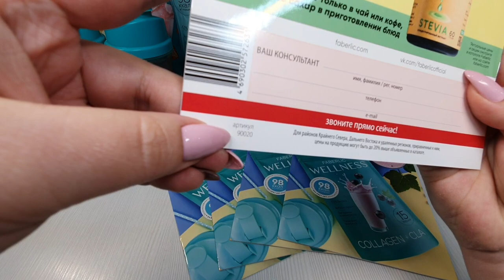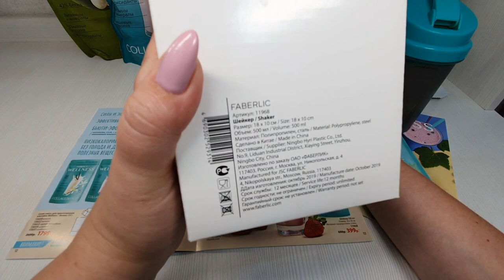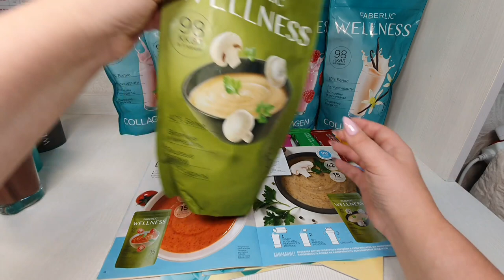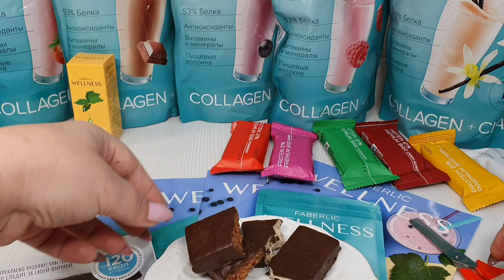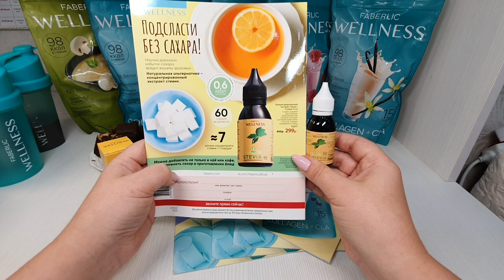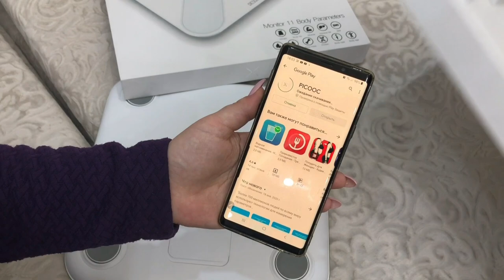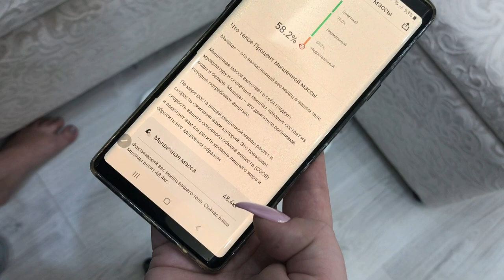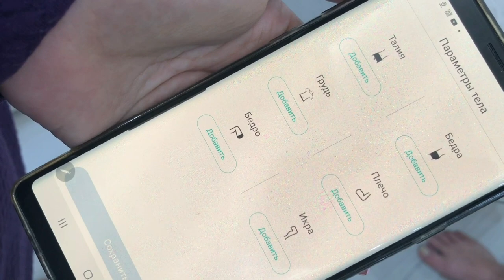Каталог Велнес(мнение о коктейлях и батончиках) весы Пикок(установка с начала) 🤣 Посмеёмся вместе!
Скайп anna19833333
Группы :